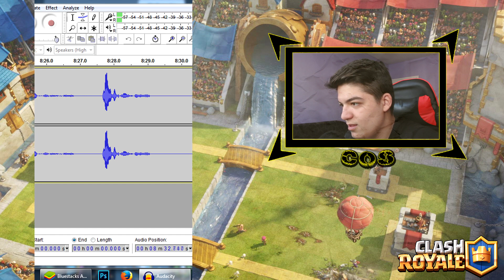NEVEROVATNE BORBE !!! Clash Royale w/zZzZobra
Mozemo li 2 000 lajkova?

Klan u COC-u: COC YT TURNIR
Nick: COS YT Dowla
Klan u CR: iTube
Nick: Clash Of Serbia